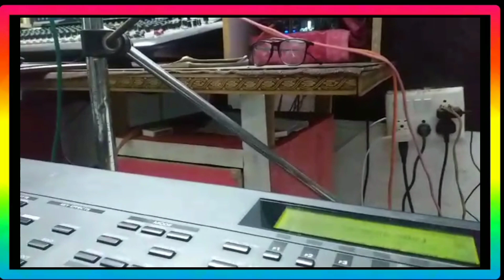Somnat recordig studyo halol